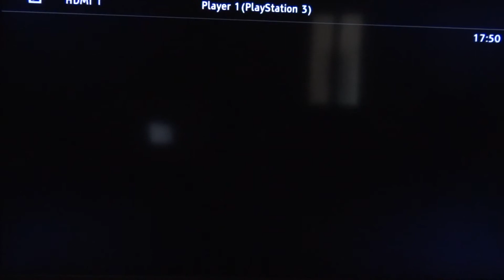I got a new title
el gringo aint got nuttin on me